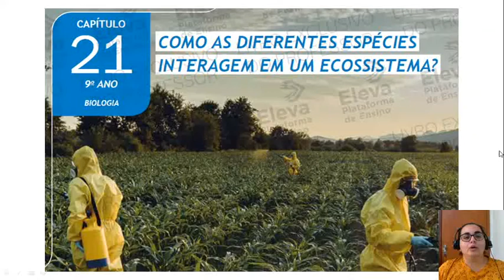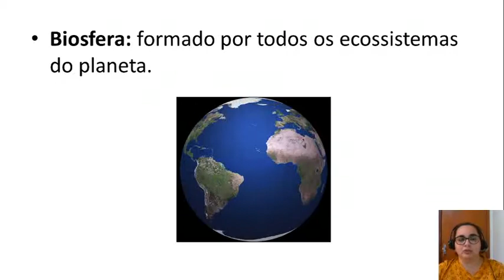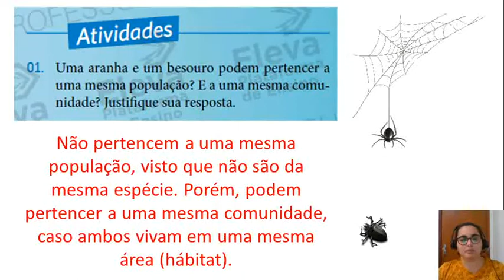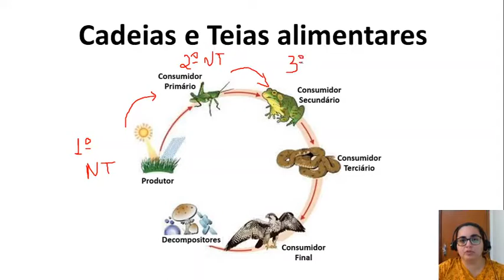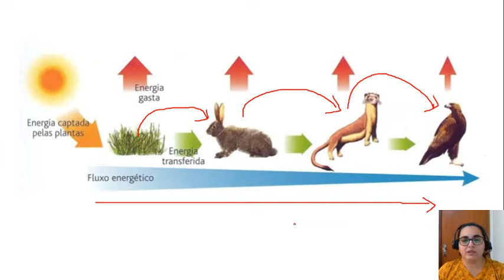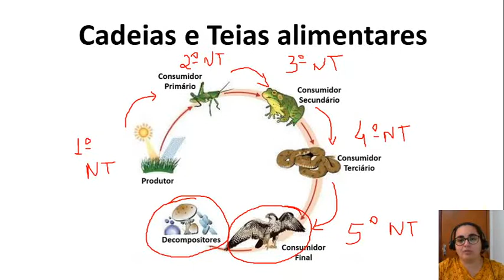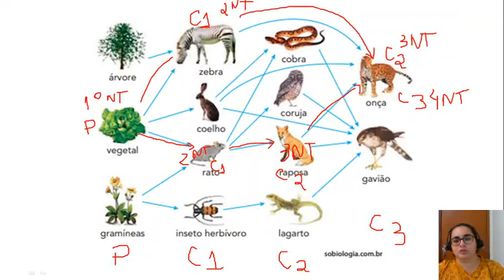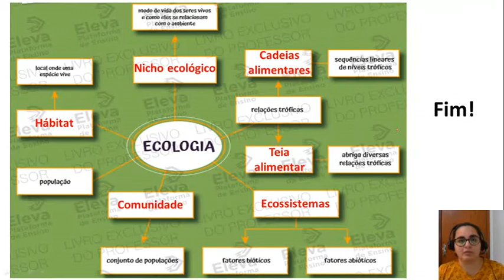Como as diferentes espécies interagem em um ecossistema?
Capítulo 21, turma 9º ano.